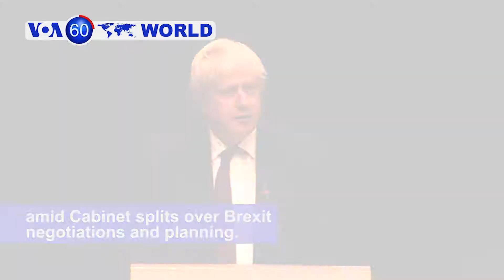VOA60 World PM for July 9th, 2018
Britain: Foreign Secretary Boris Johnson resigns amid Cabinet splits over Brexit negotiations and planning.

Thailand: Divers rescue eight boys who were trapped in a flooded cave for more than two weeks. Four other boys and their coach remain trapped.

Germany: Chancellor Angela Merkel commends China for opening up to foreign investment, wooing Beijing to counteract trade threats from U.S. President Donald Trump

Haiti: The U.S. Embassy in Haiti has asked all Americans to remain indoors until further notice as violent protests in the capital continue over a government-ordered fuel price increase.

Turkey: Twenty-four people are dead after a passenger train derails in the northwest Tekirdag region. The train was headed toward Istanbul.